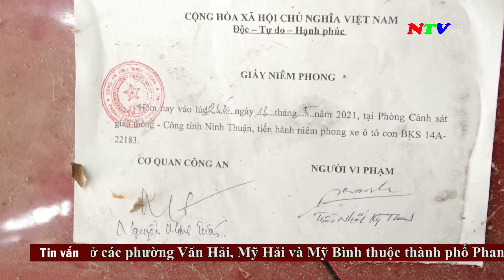Thời sự 19h45_16/03/2022